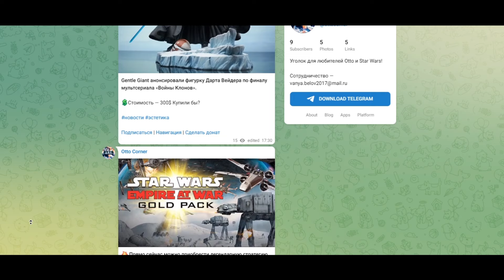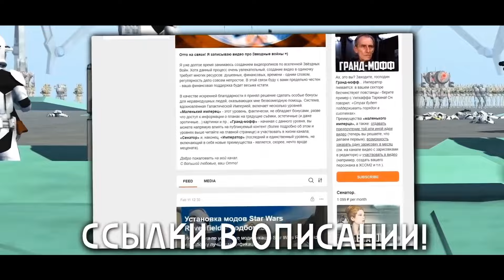ЭТИ ИГРЫ STAR WARS СКРЫВАЮТ ОТ ВАС!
Доброго времени суток, на связи Otto!
игры star wars / игры стар варс !